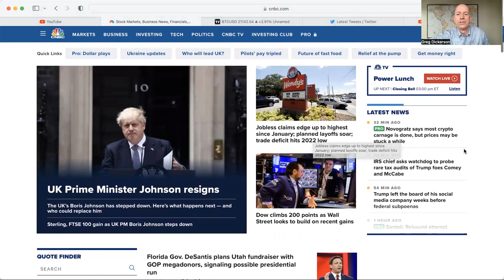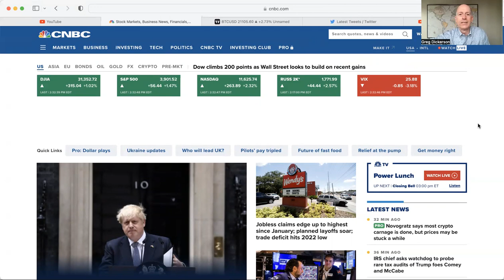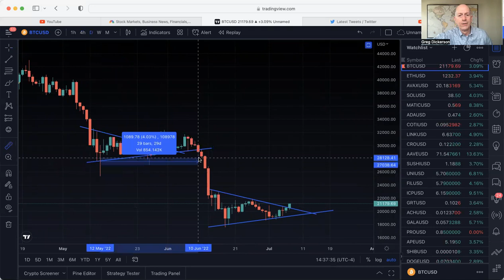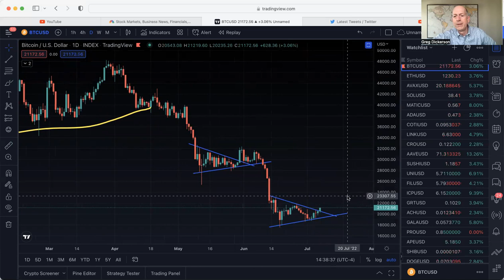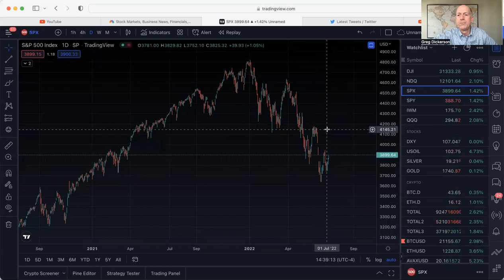INTERESTING PATTERN DEVELOPING!!! Bitcoin, crypto, Stock Market Update